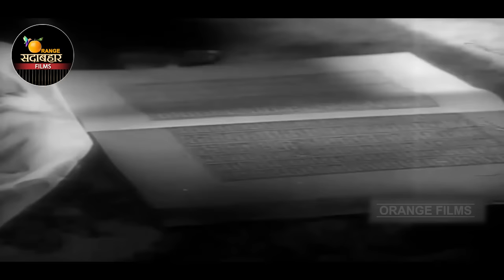AD Rustom Sohrab - 1963 - रुस्तम सोहराब l Bollywood Vintage Full Movie l Prithviraj Kapoor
Watch
Satarring :- Prithviraj Kapoor , Suraiya , Premnath Malhotra , Mumtaz Askari , Sajjan .
Directed :- Vishram Bedekar
Produced :- F.U. Ramsay
Cinematography :- Nariman A. Irani
Editing :- Shamim Bhagat
Writing :- Kumar Ramsay
Dialogue :- Kumar Ramsay
Screen Play :- Qamar Jalalabadi , Masood Mashhadi , Jobal Nadeem
Actor :- Prithviraj Kapoor , Suraiya , Premnath Malhotra , Mumtaz Askari , Sajjan , P. Kailash , Hiralal , Azaad Irani , Shah Agha , S. Nazir , Murad , Badri Prasad , Lillian , Vinita Butt , Goldistine , Narbada Shankar , Khatana , Jagdish Kamal .

Synopsis :- Rustam Sohrab is a 1963 Indian Hindi-language film, produced by F.U. Ramsay and directed by Vishram Bedekar.
The film has Suraiya as the heroine (in the role of Shehzadi Tehmina) and Prithviraj Kapoor (in the role of Rustom Zabuli) as the hero. The story is based on the legendary poem of Rostam and Sohrab by Persian poet Ferdowsi. Prem Nath plays the role of Sohrab, Rustam's son and Mumtaz plays the role of Shahroo, Sohrab's love. The film has music by Sajjad Hussain.It was the last film of Suraiya, after which she gave up acting and singing altogether. In the film, she sang her swan song "Ye kaisi ajab dastan ho gayi hai", which is regarded as one of her hit film songs.Powerful and mighty Rustom Zabuli (Prithviraj Kapoor) of Iran while on a visit to India,rescues a horse-drawn carriage of Shehzadi Tehmina (Suraiya). Impressed by his strength, the Shehzadi offers to employ him, but Rustom refuses. The Shehzadi has his horse abducted and brought to her palace, Rustom follows. Once there, the Shehzadi confesses her love for Rustom, and Rustom too falls in love with her. They are married with great pomp. Due to war in Iran, Rustom must return to defend his king. The Shehzadi's enemies plot to overthrow her father and her, but Shehzadi manages to escape. She gives birth to a son. She must never reveal her husband's true identity to her son or else he will be killed. So Rustom's son, Sohrab (Premnath) grows up without any knowledge of his mighty and famous father. The Shehzadi's enemies now aware of Sohrab, who has acquired his father's strength and might, plot to make both father and son fight, a fight from which only one man can emerge alive and victorious.